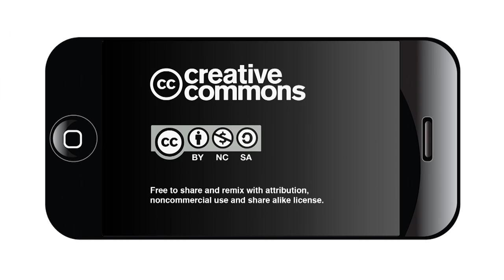Positive Deviance with Arvind Singh PhD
Positive Deviance: Solving Complex Problems by Uncovering and Amplifying Wisdom that is Present but Hidden, a  presentation by positive deviance researcher and author Arvind Singhal, PhD.